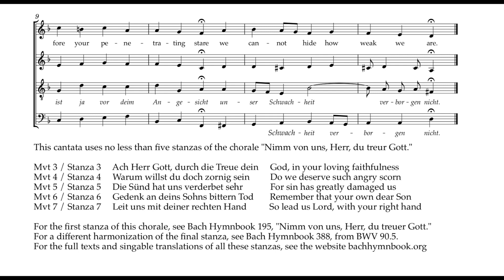Bach Hymnbook 398 (BWV 101:4) Warum willst du doch zornig sein